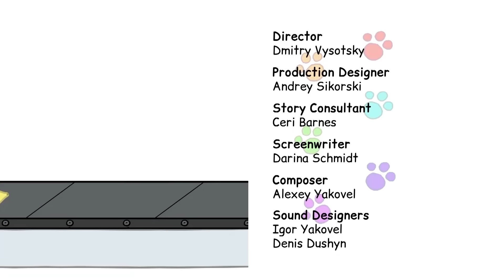Kot-O-Ciaki | Kolekcja kreskówek 1-10 | Bajki dla dzieci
Przyjaciele, zdecydowaliśmy, że nadszedł czas, aby przejrzeć poprzednie odcinki Three Cats i wydaliśmy zbiór odcinków nr 1! :)

Zawiera pierwsze 10 odcinków kreskówki. Kocięta z tych odcinków idą na piknik, świętują horrory, uczą się jeździć na rowerze, kręcą filmy, dają mamie kartę muzyczną i znajdują inne ciekawe i zabawne przygody!

Pamiętajmy o pierwszej serii, którą wszyscy tak bardzo kochali! Nie zapomnij napisać w komentarzu, który z prezentowanych odcinków kolekcji najbardziej lubisz :)